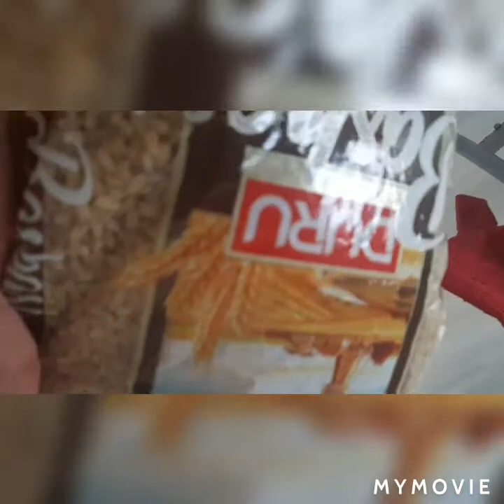new discovery recipe burgul rice with BBQ mince beef